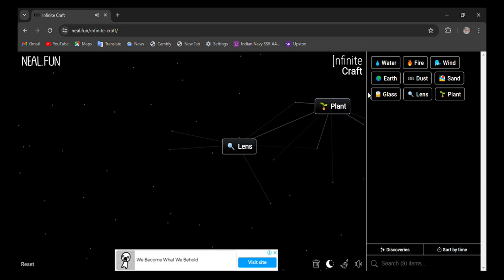How to make Selfie in infinite craft | infinity craft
0:02 - how to make selfie in infinite craft